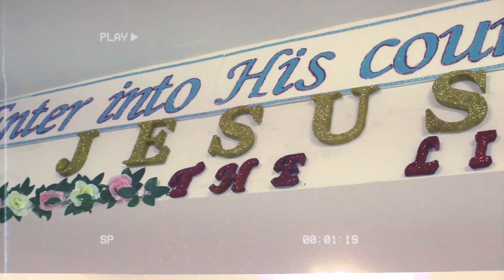ZHONG LI 9th ANNIVERSARY Highlights